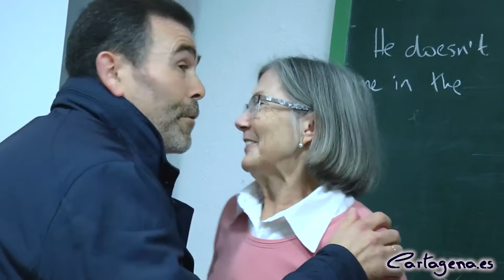María Jesús Moreno, Nazarena Mayor de 2017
María Jesús Moreno García será la Nazarena Mayor de las procesiones de Cartagena en 2017. Al filo de las ocho de la tarde, la Junta de Cofradías, encabezada por su actual presidente, Manuel Martínez Guillén, participaba al alcalde, José López, de su decisión, para que fuera la primera autoridad municipal la que diera la noticia a la homenajeada.

La anécdota se ha producido cuando el teléfono de la flamante nazarena no respondía, y el alcalde y los hermanos mayores han tenido que desplazarse a la Real Sociedad Económica de Amigos del País, donde en ese momento se encontraba, para comunicárselo personalmente y obtener su aceptación.

María Jesús Moreno García ha señalado que "no se lo esperaba", puesto que ella se considera "más una procesionista pasiva, que activa"; destacando que han sido su marido, sus hijas y sus ocho nietos, los que han salido siempre en las procesiones, que este año le tocará vivir con mayor intensidad.

El alcalde, José López, ha puntualizado que sacando tanta gente de su familia en las procesiones, “no se es nada pasiva, sino muy activa” y le ha deseado que “disfrute mucho su nombramiento, porque se lo merece”.

El actual presidente de la Junta de Cofradías, Manuel Martínez Guillén, ha explicado que María Jesús, viuda del que fuera entre otras cosas fuera sampedrista, mayordomo californio y procesionista del año en 1997, José Ramón Bustillo Navia-Osorio,  reunía todas las características y cualidades que requiere una mujer en la Semana Santa de Cartagena para ser Nazarena Mayor.

Entre otras ha destacado su vinculación a la agrupación de San Pedro, de la que ha sido camarera, al igual que toda su familia.

El nombramiento de Nazarena Mayor junto con el de Pregonero de las Procesiones son las dos distinciones que cada Semana Santa concede la Junta de Cofradías de Semana Santa.

La entrega de esta distinción se realizará el sábado 4 de marzo, durante el pregón de las procesiones, que este año adelanta su celebración unas semanas, pasando del Viernes de Dolores al primer Sábado de Cuaresma, y tendrá lugar en el Paraninfo de la UPCT. El Pregonero, que fue designado el pasado mes de noviembre, será Ginés Fernández Garrido.